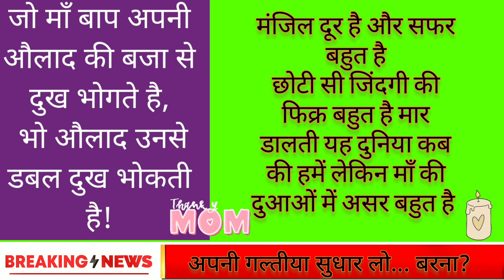माँ बाप की दुआ वक्त तो क्या नसीब भी बदल देती है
जिनके माँ-बाप जिंदा है वे दुनिया के सबसे अमीर और संपन्न लोग है। माँ बाप ईश्वर का दूसरा रूप होते है। अगर आपके माता-पिता आपसे खुश है तो समझो ईश्वर खुश है। जिस घर में Maa-baap की इज्जत नहीं होती है उस घर में बरकत नहीं होती है। माँ-बाप अपने बच्चों के लिए अपनी हर चीज कुर्बान कर देते है। लेकिन आज माँ-बाप की अहमियत कम होती जा रही है। जिस बेटे की लाइफ बनाने में माता-पिता की जिंदगी गूजर जाती है आज उसी बेटे के लिए शादी के बाद माँ-बाप पराये हो जाते हैं। वे Maa-baap के त्याग और बलिदान को भूल रहे है।
इज्जत भी मिलेगी तुम्हे दौलत भी मिलेगी, खिदमत करो माँ-बाप की जन्नत भी मिलेगी।
कहते है पहला प्यार भुलाया नहीं जाता, फिर पता नहीं लोग अपने माँ-बाप का प्यार क्यों भूल जाते हैं।
माँ तेरे दूध का हक़ मुझसे अदा क्या होगा, तू है नाराज तो खुश मुझसे खुदा क्या होगा।
इस दुनिया में केवल माँ-बाप ही आपसे बिना स्वार्थ के प्यार करते हैं।
मुझे किसी और जन्नत का नहीं पता क्योंकि मैं माँ के क़दमों को ही जन्नत कहता हूँ।
माँ-बाप का दिल जीत लो कामयाब हो जाओगे वरना सारी दुनिया जीत कर भी हार जाओगे।
माँ-बाप का दिल दुखाकर आज तक कोई सुखी नहीं हुआ।
किसी ने कहा है की अच्छे कर्म करने से मरने के बाद स्वर्ग मिलेगा और मैं कहता हूँ की माँ की सेवा करोगे तो जीते जी जन्नत मिलेगी।
तूने जब धरती पर साँस ली तेरे माँ-बाप तेरे साथ थे, माता-पिता जब अंतिम साँस ले तब तू भी उनके साथ रहना।
माँ-बाप की एक दुआ जिंदगी बना देगी, खुद रोएगी मगर आपको हँसा देगी, कभी भूल कर भी माँ को मत रुलाना, आँसू की एक बूँद पूरी धरती डूबा देगी।
जिंदगी में ऊपर वाले से इतना जरूर मांग लेना की माँ के बिना कोई घर न हो और कोई माँ बेघर ना हो।
करो दिल से सजदा तो इबादत बनेगी, माँ-बाप की सेवा अमानत बनेगी, खुलेगा जब तुम्हारे गुनाहों का खाता, तो माँ-बाप की सेवा जमानत बनेगी।
जिस घर में माँ-बाप हँसते है उस घर में ईश्वर बसते है।
जिंदगी में दो लोगों का ख्याल रखना बहुत जरूरी है, पिता जिसने तुम्हारी जीत के लिए सब कुछ हारा हो, माँ जिसको तुमने हर दुःख में पुकारा हो।
नींद अपनी भुला के सुलाया हमको, आँसू अपने गिरा के हँसाया हमको, दर्द कभी मत देना उन हस्तियों को, ईश्वर ने माँ-बाप बनाया जिनको।
माँ-बाप के पास बैठने के दो फायदे है, आप कभी बड़े नहीं होते और माँ-बाप कभी बूढ़े नहीं होते।
मंजिल दूर और सफर बहुत है, छोटी सी जिंदगी की फिकर बहुत है, मार डालती ये दुनिया कब की हमें लेकिन "माँ" की दुआओं में असर बहुत है।
माँ रोती थी जब रोटी नहीं खाता था बेटा, माँ आज भी रोती है जब रोटी नहीं देता है बेटा।
गुलामी तो हम सिर्फ अपने माँ-बाप की करते है वरना दुनिया के लिए तो हम कल भी बादशाह थे और आज भी।
जिस माँ-बाप ने हमें बोलना सिखाया आज हम उसे ही चुप करा देते हैं।
सबकुछ मिल जाता है दुनिया में मगर याद रखना की बस माँ-बाप नहीं मिलते, मुरझा के जो गिर जाये एक बार डाली से ये ऐसे फुल है जो फिर नहीं खिलते।
माँ की ममता और पिता की क्षमता का अंदाजा लगाना असंभव है।
लोग माता-पिता की नसीहत तो भूल जाते है लेकिन वसीहत नहीं भूलते।
शौक तो माँ-बाप के पैसों से पुरे होते है अपने पैसों से तो सिर्फ जरूरतें पूरी होती है।
किसी ने माँ के कंधें पर सर रख के पूछा की माँ कब तक अपने कंधे पर सोने दोगी, माँ बोली जब तक लोग मुझे अपने कंधे पर न उठा ले।